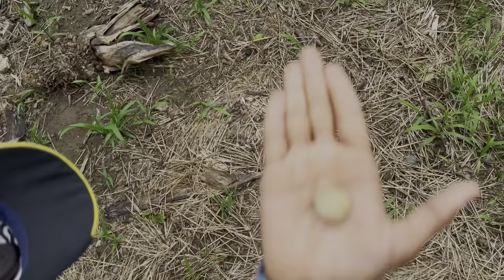LA CARTA DE AMOR * la pelicula * Marquilio y sus ocurrencias 😂💌